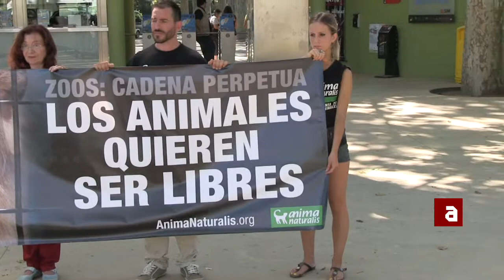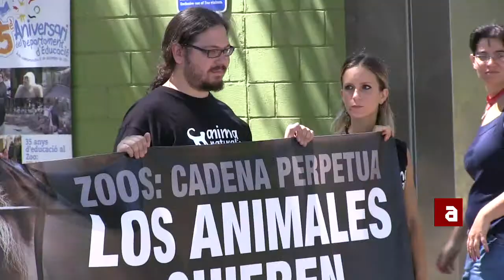Protesta al zoo de Barcelona (cat)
Mira tots els nostres programes i entrevistes a TVAnimalista.com

Tres activistes d'AnimaNaturalis han estat durant una hora atrapats en un recinte per a denunciar el patiment i problemes psicològics, com les zoocosis, que pateixen els animals als zoològics i en altres tipus de captivitat

Per a la portaveu de AnimaNaturalis, els animals tenen interessos diferents als que tenen els humans per a l'exhibir-los en zoos .

Després de reconèixer que no podien mantenir adequadament als elefants i les seves complexes necessitats, diversos parcs zoològics han pres la decisió de no exhibir més a aquests animals. El zoològic de Detroit va enviar a dos elefants a un santuari, ja que, i segons paraules del seu director: "Així com els óssos polars no prosperen en climes càlids, els elefants asiàtics no han de viure en grups petits i espais reduïts".

Als santuaris rescaten i cuiden als animals que han estat utilitzats en diferents usos i no són venuts ni es reprodueixen ja que la seva finalitat és cuidar als animals que han estat utilitzats, no crear-ne més que mai podran tenir una vida lliure.

AnimaNaturalis reclama al Zoo de Barcelona que no només deixi de portar animals, sinó que comenci a buscar-los una nova llar apropiada als que ja té.